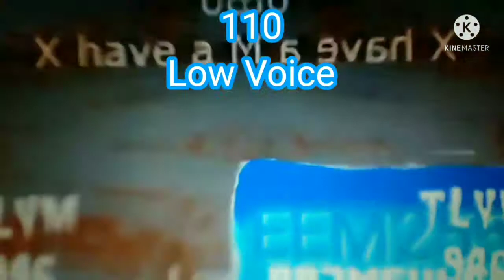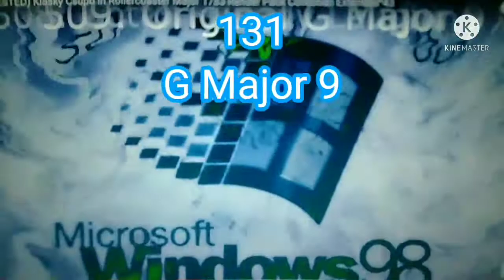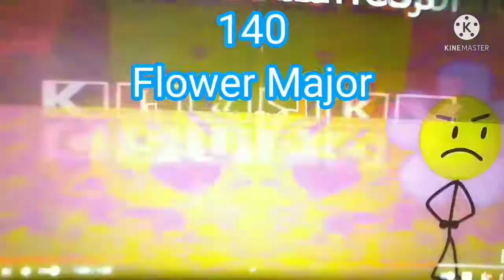Preview 2 Astronomia Cat Render Pack Collection Extended^7